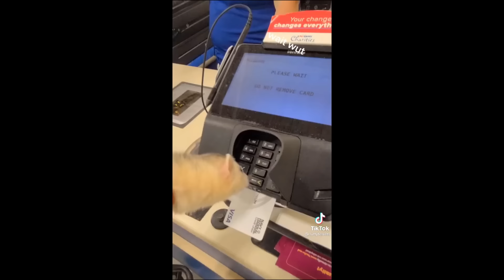cute tik toks that give me serotonin (part 17)